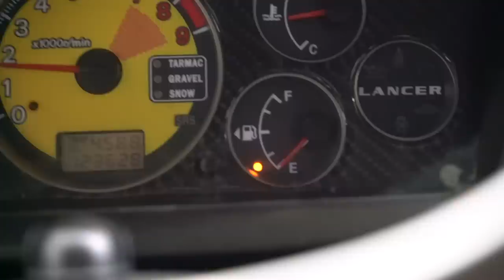It Had To Be Done...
Goodbye Evo 8...

Manley H-Beam Rods
Wiseco Pistons
AEM Cam Gears
ARP Studs
Clear Cam Cover
Comp Stage 3 Clutch
Megan Downpipe
Cusco Heat Shield
Turbosmart BOV
o2 Dump Housing
Intercooler Piping
ETS Intake
HKS Coilovers
LED Interior Lights
Wide Band
10.2" Radio
Double Din Dash Kit
Lug Nuts
Side Skirts

➢ Send Me Stuff:
Devin Niemela